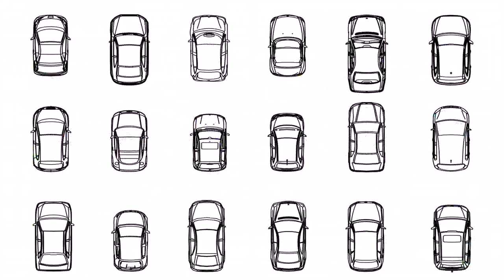Free House Plans In Autocad Format - Gif Maker DaddyGif.com (see description)